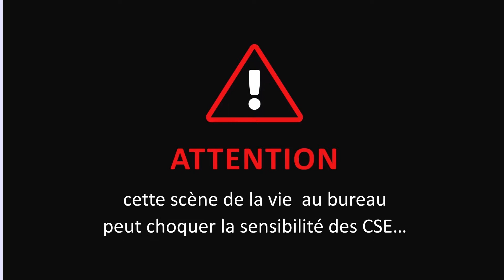MaViePro, une assistance juridique dédiée aux CSE, faite sur mesure pour votre entreprise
MaViePro, c'est l’application qui révolutionne le dialogue social.

Découvrez l’application moderne, simple, confidentielle et personnalisable qui permet toutes communications entre CSE et salariés en 10 secondes.

Envoyer une actualité facilement et rapidement à tous les salariés de l’entreprise (fin du tract à distribuer) :
• Multisites
• grandes entreprises
• télétravail …

Trouver toutes les informations souhaitées en droit social ainsi que les accords de votre entreprise :
• Foire aux questions et notification d’actualités
• Accords d’entreprise simplifiés

Rentrer en contact à distance et en toute confidentialité avec un élu :
• Identifier instantanément tous les élus du CSE
• Chat en live et de façon anonyme

Faire un sondage avec les résultats publiés en direct :
• Avoir dans une négociation un retour en temps réel des salariés à une question

Pour plus d'informations, retrouvez nous sur : technologia.fr